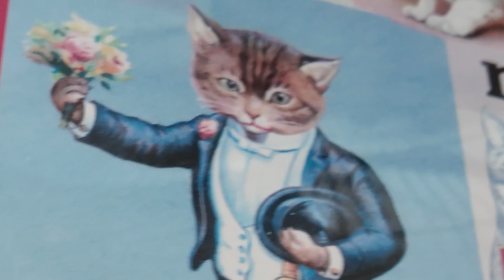10 days in Puerto Vallarta with my roommate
Alex and I visited Puerto Vallarta for 10 days and documented all of our fun times and activities that we did there. There was lots of adventurous moments so we had to split the vlog into two videos, the second one will come next week.

‘lunch’ by ‘lukrembo’